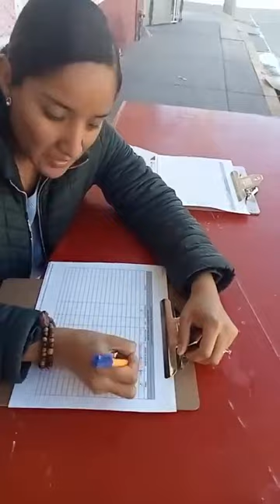Nos regalaron unos pases para luztopia.... un evento en explora parque ecológico 🙏🙏